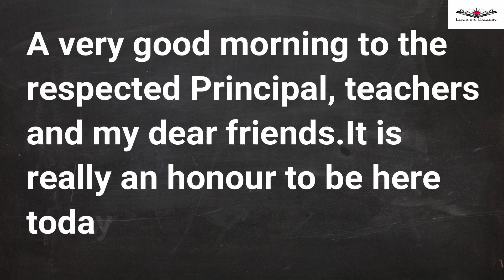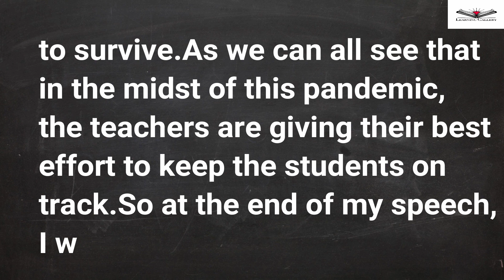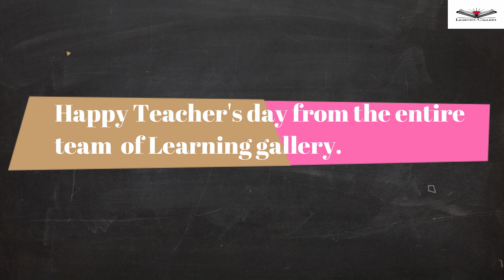Teachers' day speech II Teachers' day speech for 2020 II Teachers' day speech in english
Teachers' day speech II Teachers' day speech for 2020 II Teachers' day speech lockdown special
I made this video for the students who wants to deliver a speech on Teachers' day.Learners can also watch this video to boost up your vocabulary as some word meanings are explained in bengali and hindi after the speech.